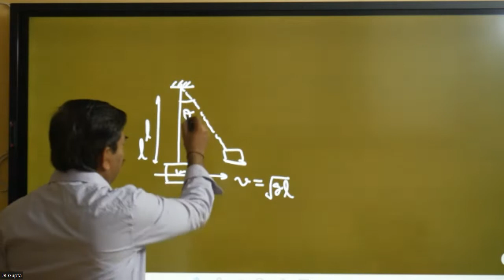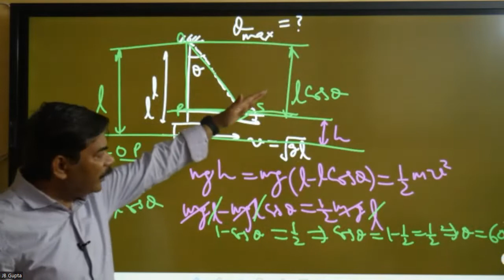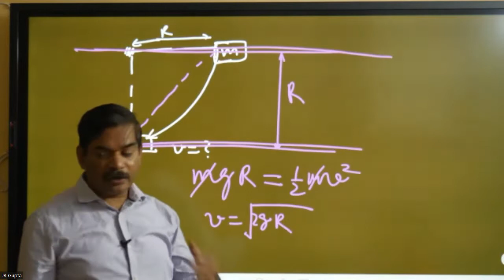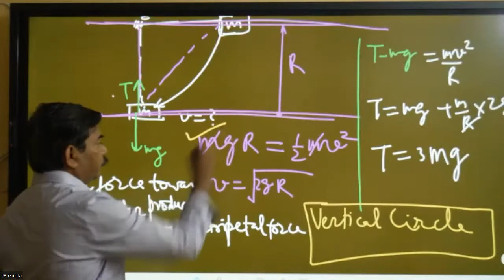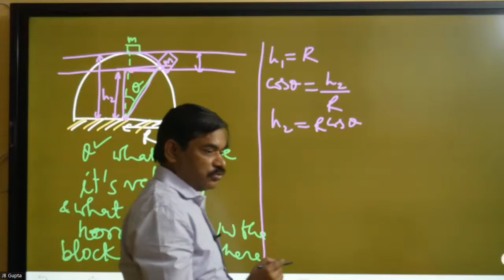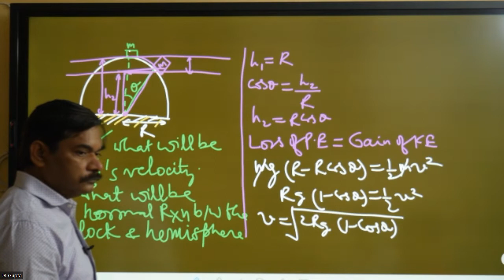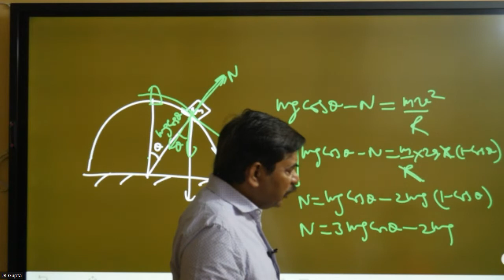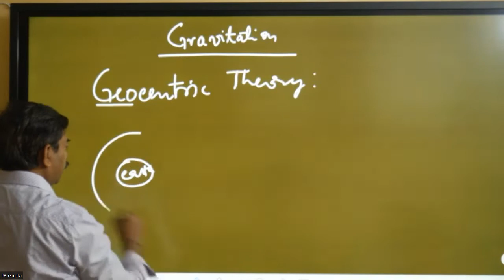|Disha Classes| Physics Foundation Vertical circle